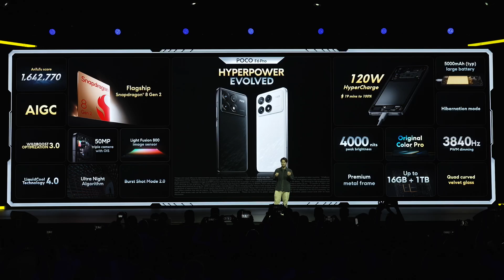POCO May Launch Recap - 30s takes you back to POCOF6SeriesLaunch in Dubai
30-second takes you back to POCOF6SeriesLaunch!